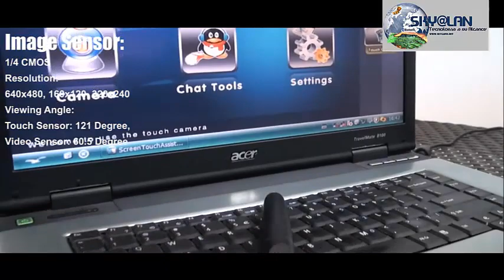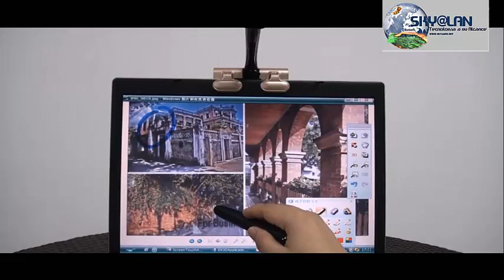Convierte la Pantalla de tu Portátil en Tactil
tienes tu Computador Portátil pero la pantalla no es táctil?. Aqui esta la solicion con este novedoso sistema puedes convertir tu pantalla a táctil, ademas tiene Cámara web Integrada todo esto en un solo dispositivo.